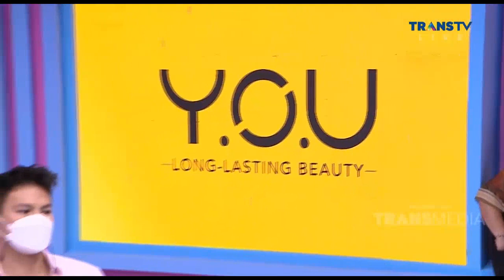MAU CLOSING, SUPER MEGA BINTANG KOK SEMANGAT BANGET YA! | BROWNIS (3/2/21) P4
BROWNIS
TAYANG SETIAP HARI PUKUL 12.30 WIB